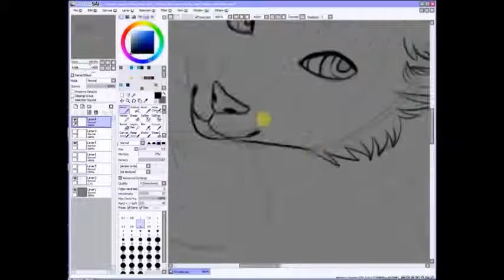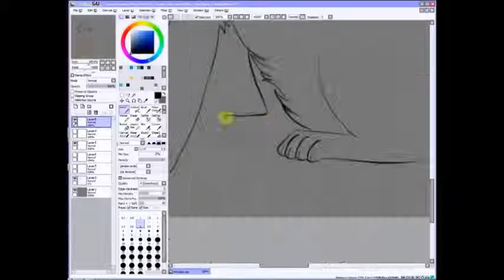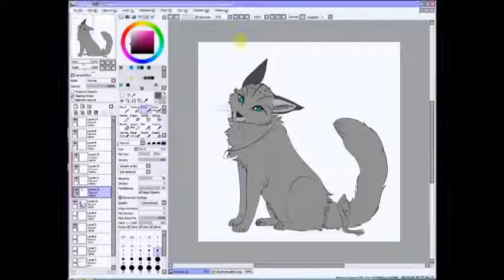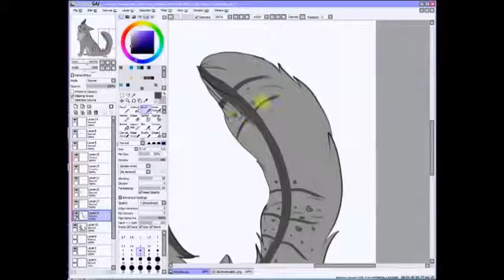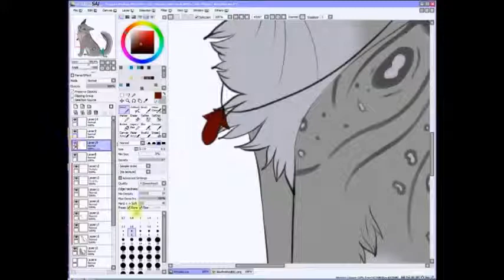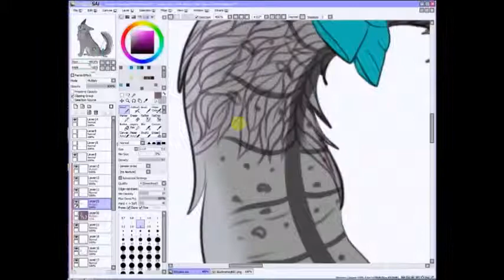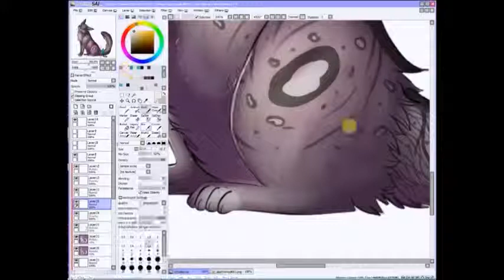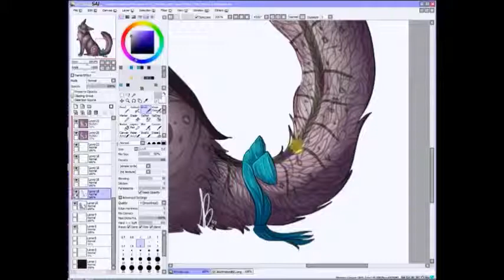Angel In Disguise - The Making Of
Myself drawing my latest piece, Angel In Disguise.

Music taken from the Tales Of The Abyss Soundtrack and belongs to them.